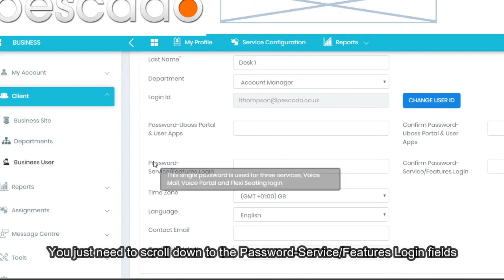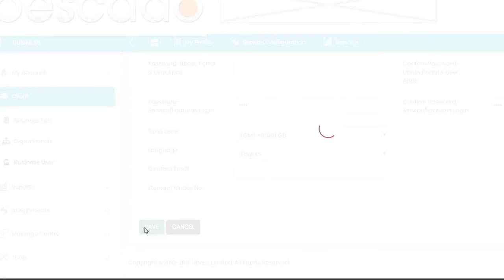How to reset a Voicemail Pin in UBOSS